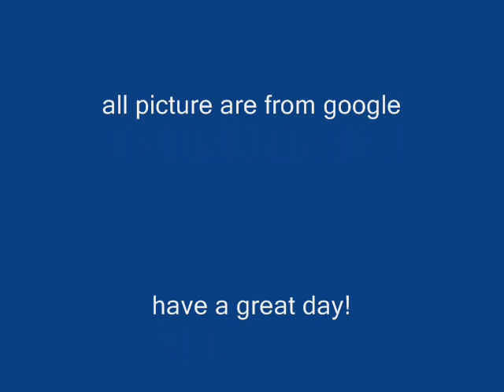Babybird The - F Word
Babybird The - F Word the theme from the uks tv show the f word with Gordon Ramsey
i could only find one vid with this song and it had some guys talk over the top of the song
so here is just the song with a few pictures
and for some people who have emaled me asking what the f word its fuck( i dont get why some fuckwit people dont know!)

lyics

Wanna get low
Wanna get high
Glue's in the bag
like the clouds in the sky
Sticks to the cider, sticks to your lips
Wanna get the spiders off my hips
Try and make out
when you don't get kissed
You wanna get it up but
she broke you wrist
Dad's got your arms
and mothers got your fists
Crossing off the kids on the Xmas list

The F-Word's here
But the F-Word's bad
Cuss my mother
And cuss my dad
But I love my mother
And I love my dad
Wanna have all that they never had

Wanna get high
Wanna get low
Girl's got your bottle
and she won't let go
So you grow up fast
You can't slow down
Make another kid
with a bag for a crown
Mother's in a car, dad's at the door
Love's got an applehead
bitten to the core
Plugged-up eyes
Sockets all raw
Try to plug the gap
but you wonder what for